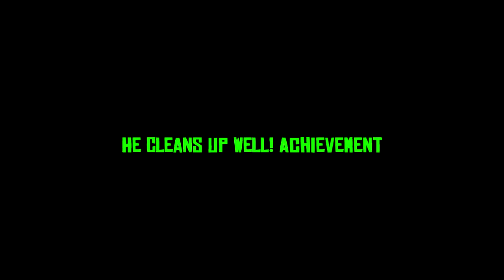Red Dead Redemption | Elegant Suit | He Cleans Up Well Achievement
After completing the side tasks for the Elegant Suit go to the Tailer in Thieves Landing and purchase it. This outfit allows you to cheat in poker!